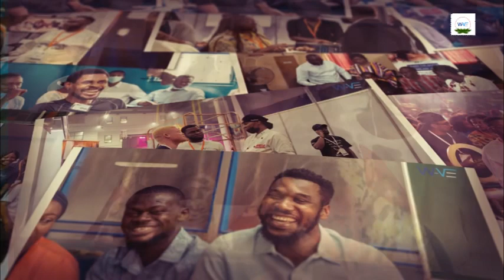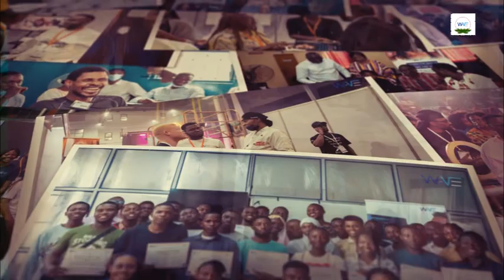WAVE WRAPPED 2022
✨WAVE UNWRAPPED 2022 ✨

It has really been a year full of opportunity, but not without its challenges.

It's been a joy to welcome new folks to our community, collaborate with so many underserved youths and platforms, and deliver such diverse and innovative projects.

Thanks for trusting us and being part of our ever growing community - we can't wait to share what we have in store in 2023.